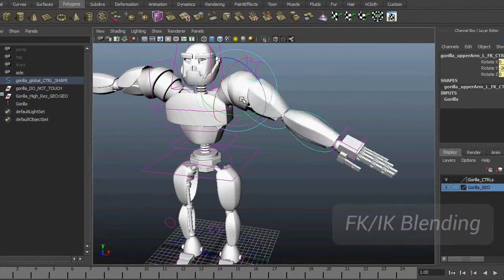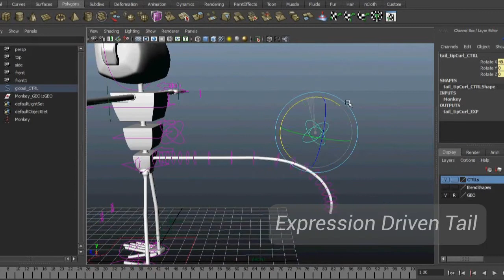Peter Matev CG Showreel 2012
This is quick demonstration of my latest work. I am currently studying Computer Visualisation and Animation at Bournemouth University (NCCA).
In order the work goes as follows:
Interactive Ribbons written in C++, OpenGL using the Qt Framework.
Interactive Halftone Patterns, C++ OpenGL, Qt
Audio Visualiser written in Processing
Audio Driven Keys - Python scripting in Maya
Rigging demos from the group project
Renders from group project - Monkeys Mettle